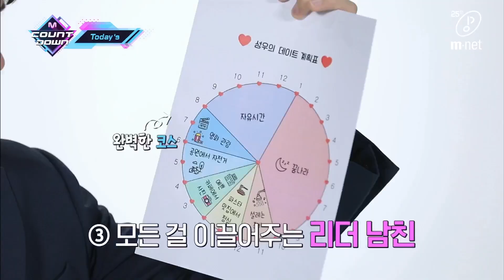[ENG sub] ['Today's MCD' 당신의 봄을 함께할 엠카 남친( •◡-)✧˖° ♡] KPOP TV Show | M COUNTDOWN 200326 EP.658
- 'Today's MCD' 당신의 봄을 함께할 엠카 남친( •◡-)✧˖° ♡